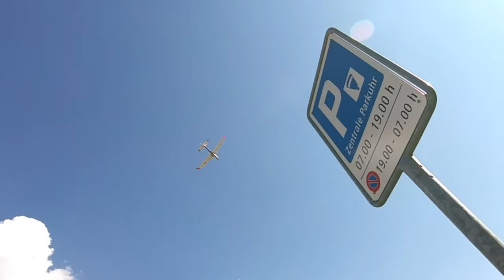Command Panel field test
So this is the first field test of the command panel I built (see build video ) to control rc aircraft via joystick and throttle, MECHANICALY.
No electronics or wiring in any way.

The idea is for ppl that dont have the $ for new components and etc or dont have the electrical knowhow.

The test was very successfull as you can see in the video.